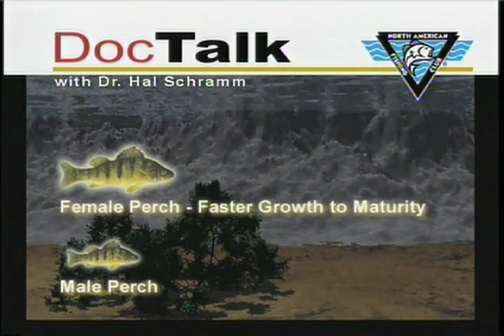Doc Talk: Yellow Perch on North American Fisherman TV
- Fisheries Biologist Dr. Hal Schramm talks about Yellow Perch in Lake Michigan. Get more tips from the experts at North American Fishing Club